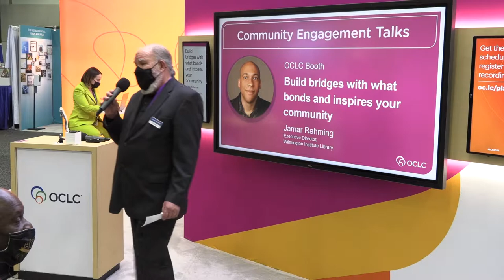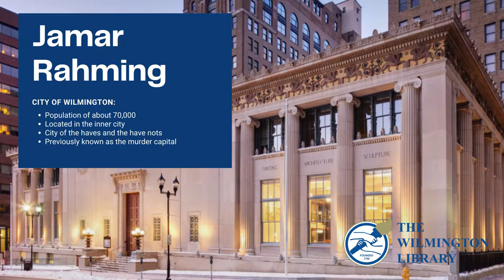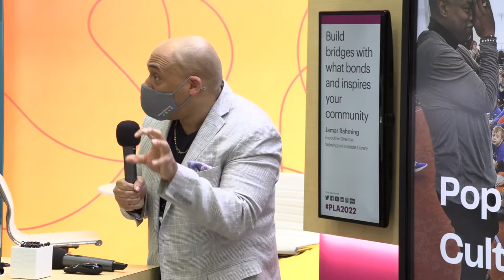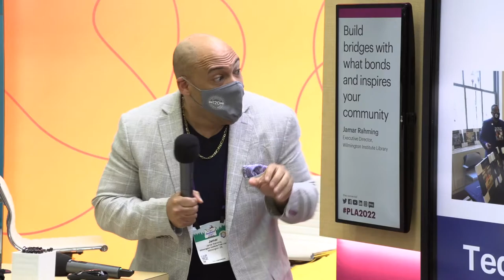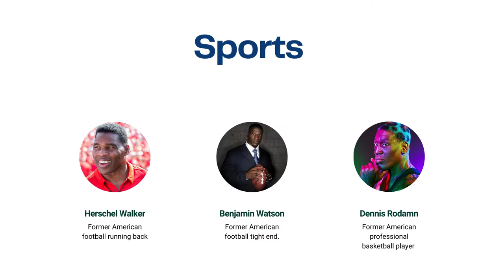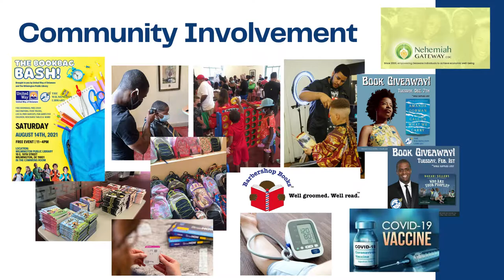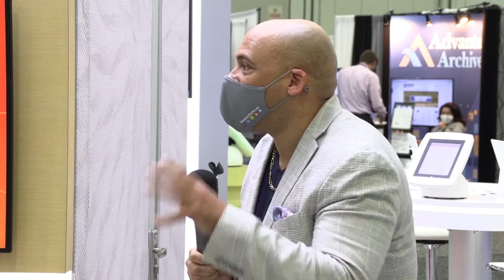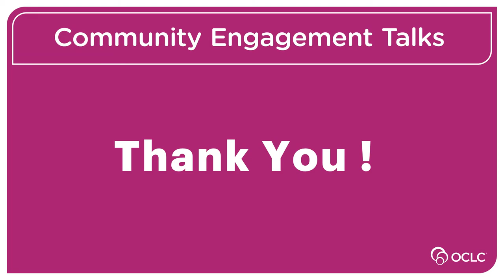PLA 2022 Community Engagement Talks - Building bridges with what bonds and inspires your community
Jamar Rahming, Executive Director, Wilmington Institute Library

The Wilmington Institute Library has embraced its evolving role as a social, intellectual, and recreational community hub. Watch Jamar's presentation at the OCLC booth to hear how his staff are making vital community connections through arts and cultural programs that encourage conversations, including bringing legendary Black artists, athletes, and other public figures to Wilmington.